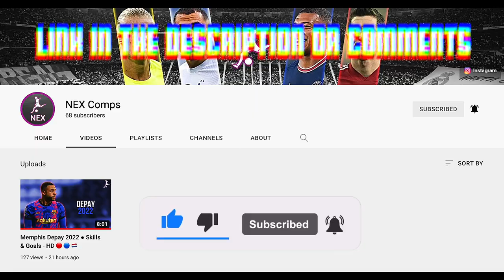Joao Felix 2022 ► Love Nwantiti - CKay ● Skills & Goals - HD 🔴 ⚪️ 🔵 🇵🇹